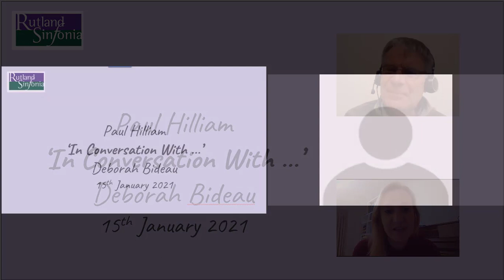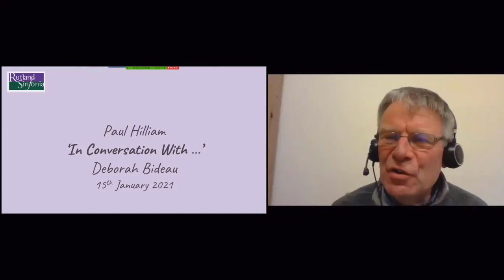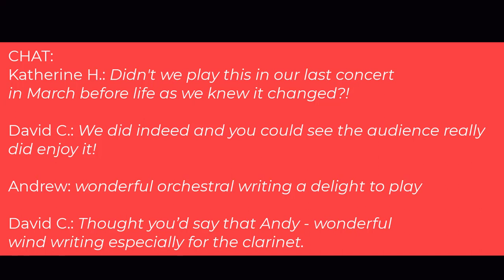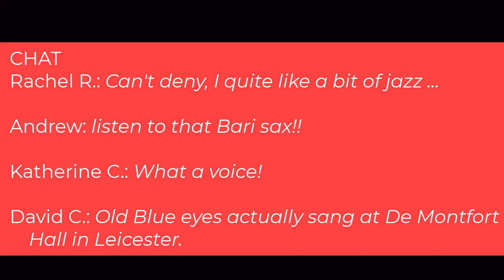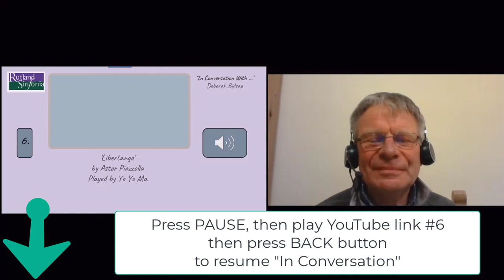Rutland Sinfonia: In Conversation With #5 Deborah Bideau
The fifth in our series of 'In Conversation With', this time Deborah Bideau interviewed by our MD Paul Hilliam.